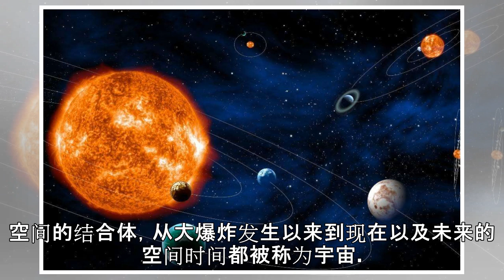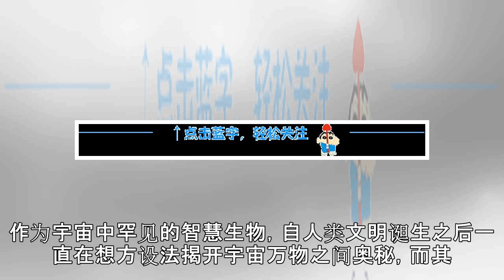原创 宇宙像程序一样在运行，而人类则在努力揭秘这个程序！